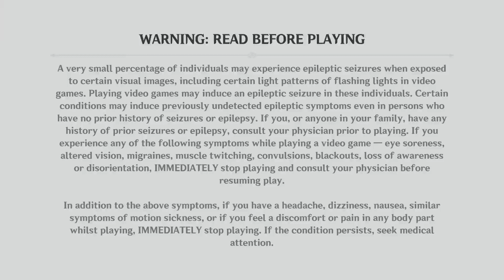Genshin Impact Gameplay Walkthrough Part 1073-Talkative (PS4 PRO)